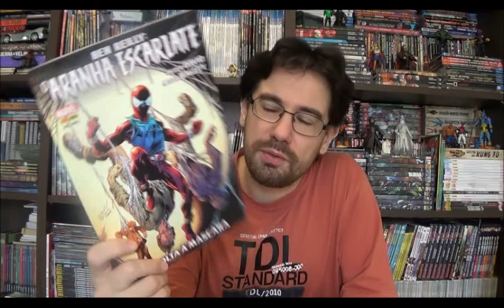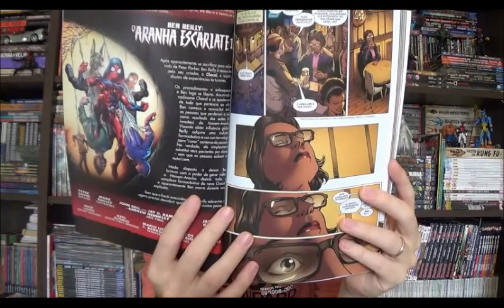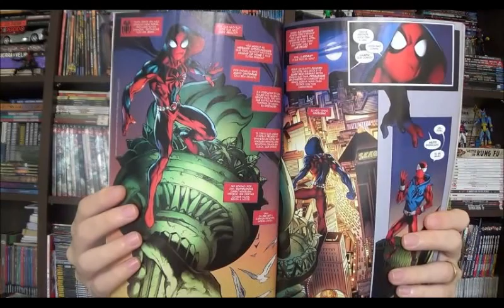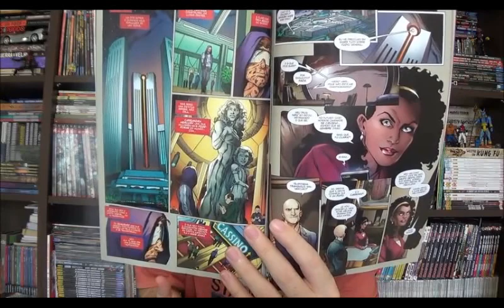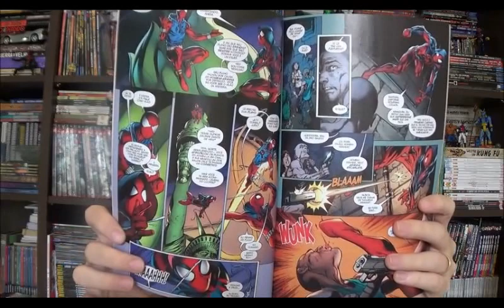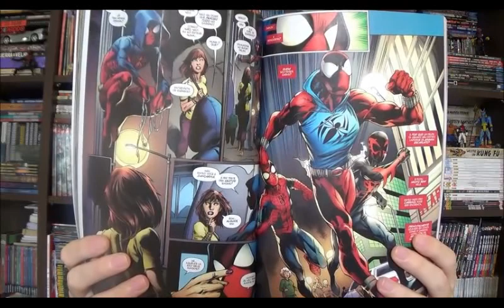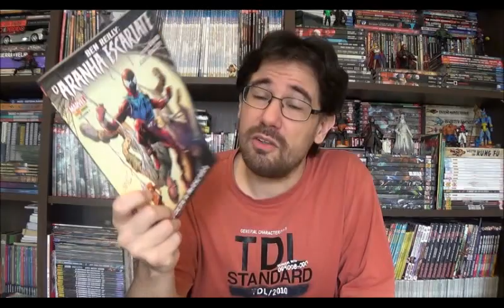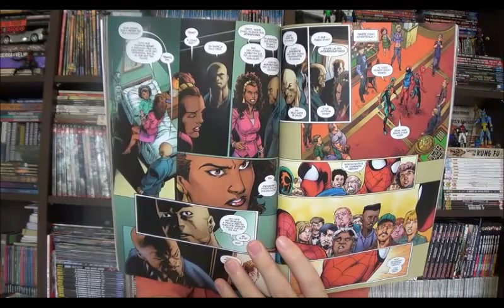Chapéu do Presto Especial - Ben Reilly: Aranha Escarlate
Bem-vindos a mais um Chapéu do Presto especial e no episódio de hoje vamos falar sobre uma das melhores criações da controversa Saga do Clone dos anos 90, o Ben Reilly ou Aranha Escarlate que ganhou uma mensal nos EUA e agora chega nas bancas brasileiras.
⚠ Link para compras na Amazon

Campinas - SP
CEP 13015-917